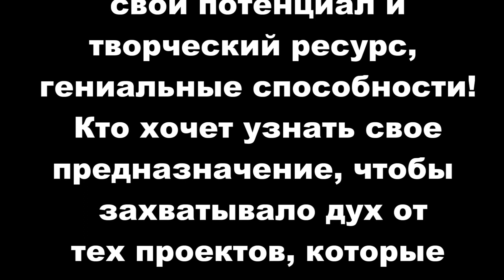Работа с ограничениями и запретами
Ограничения есть только у нас в разуме. Большинство детей воспитываются в жёстких рамках. Иногда это оправдано, но часто родители стараются сделать из ребёнка подобие себя. А сами родители ведут себя как безликие винтики в механизме социума (работают там где им не хочется, занимаются тем, что им не к душе, мечтают, но не действуют). Такие родители навязывают ребёнку свою философию (ты должен, обязан, у тебя нет выбора, вот твои варианты в жизни и ты от них никуда не денешься).
Школа, ВУЗы и предприятия укрепляют в человеке осознание того, что мир уже всё за человека придумал.
Но взрослый человек, воспитанный в таких условиях иногда просыпается от этого бреда и понимает, что хочет другого. Путь к свободе у каждого свой, но главный шаг - это осознание того, что границ нет. Потом стоит задуматься что в жизни приносит радость и чем хочется заняться. А дальше остаётся только переставлять ноги, идя к своей цели. Чего и вам желаю!